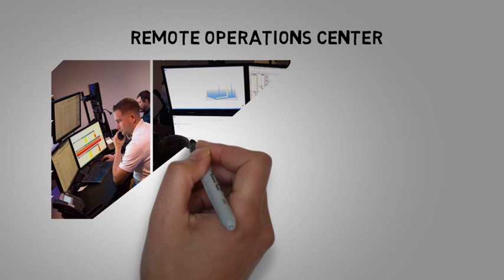Remote Logging Gas Detection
The Next Generation of Wireless Infrared Gas Detectors with C1 to C5 breakdown.  Improve your Formation Evaluation and interpretation using more accurate and reliable gas readings based on one second cycle times for better decision making.